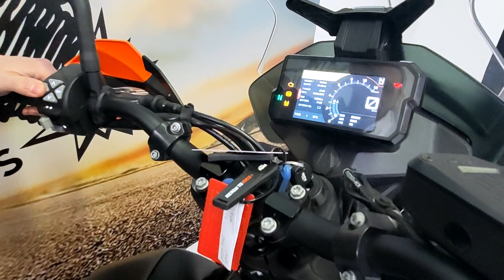L'USATO DELLA SETTIMANA KTM 790 Adventure 2020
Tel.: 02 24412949